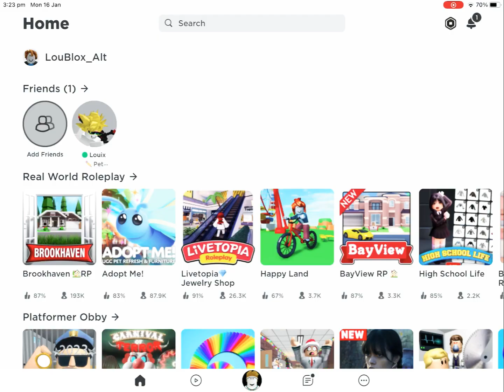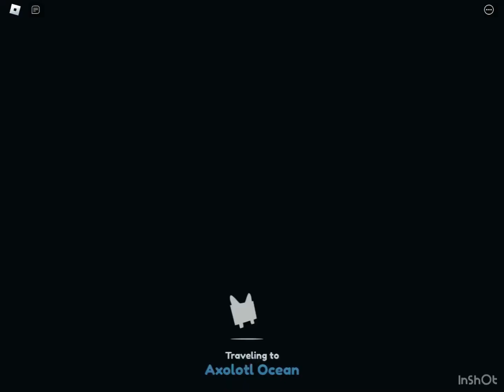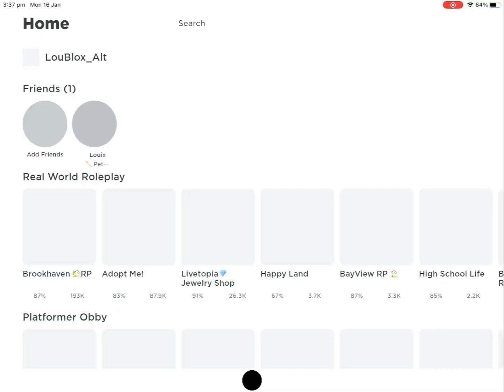Beating PET SIMULATOR X in 26m 48s with 3 OP PETS! (Pet simulator X)